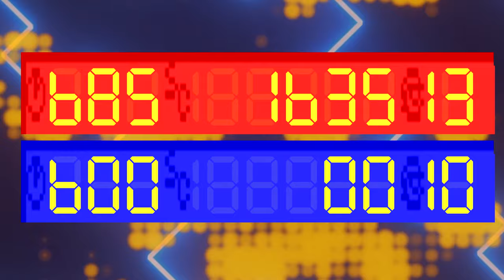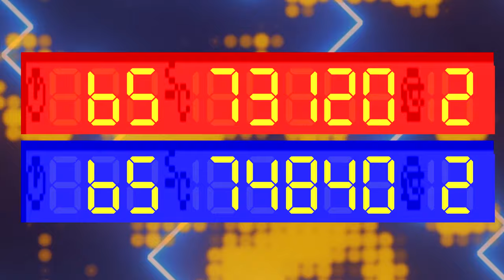BCG 12:30 , 10 Minutes Countdown (ScoreMeter 2-Player) Remix Donkey Kong 94 Gameboy Last Boss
2-Playey Score Meter with Red and Blue Score Start from 0 until Time Expired (Final Score are revealed after time expired)

Red - 12 and 1/2 Minutes with 15 Lifes (first 2 1/2 Min lives down every 30 seconds after that lives down every 1 minute)
Blue - 10 Minutes With 10 Lifes

1st Signal beep at 1 minute left
2nd Signal beep at 30 seconds left
Final Signal beep at 15-10 seconds left

0:00 - Prepare
0:05 - Red Start
2:35 - Blue Start
7:35 - 5 Minutes Left
9:35 - 3 Minutes Left
10:55 - 100 Seconds Left
11:35 - 1 Minute Left
12:05 - 30 Seconds Left
12:25 - 10 Seconds Left
12:35 - Finish